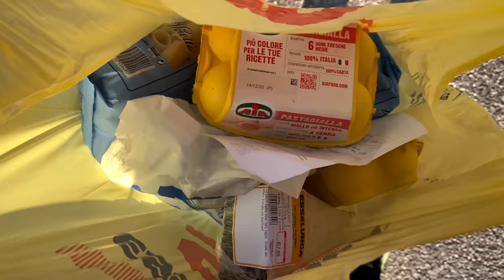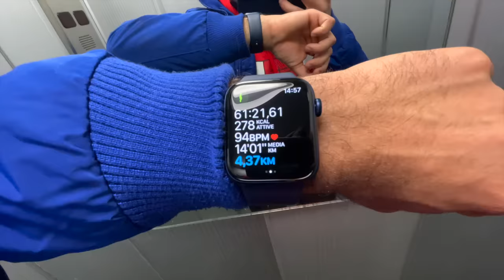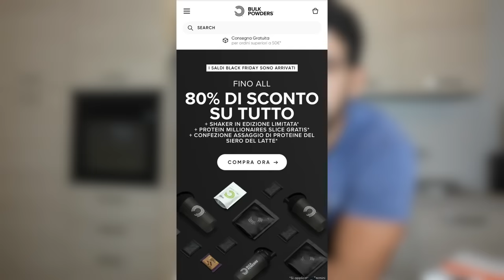MANGIO FINALMENTE TUTTO QUELLO CHE VOGLIO PER 24H #2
Dopo aver mangiato per una settimana solo cibo in polvere, mangio tutto quello che voglio per 24 ore, carbonara, pizza, kebab e tanto altro!